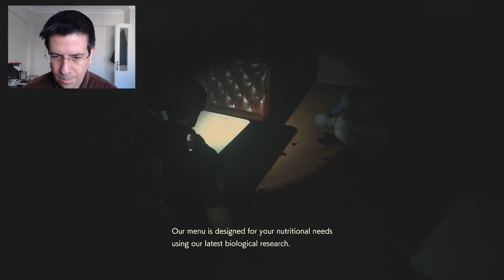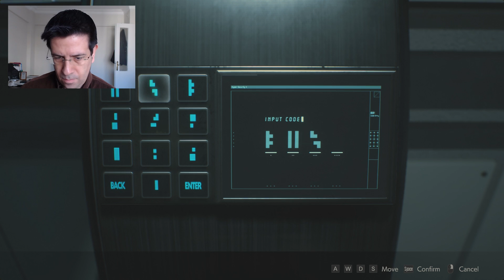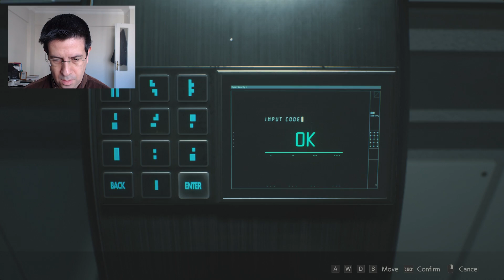YEŞİLİ SEV, AĞACI ÖP! - Resident Evil 2 - Bölüm 8